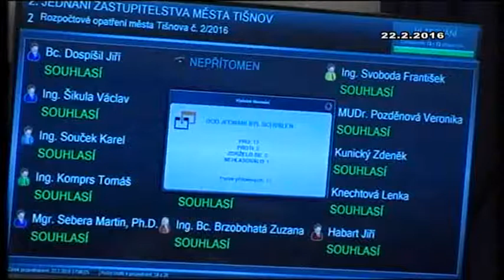Zastupitelstvo města Tišnova 22.2.2016 - bod 02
Rozpočtové opatření města Tišnova č. 2/2016